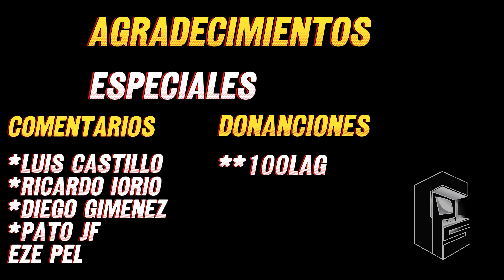KOFITO 98 || FT5 x 2 || Alex Coronel vs TAC Mr Yama AFW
BIENVENIDOOOOS MUÑECOS!!

Mensaje emotivo ...
La idea del canal es la integración, recreación y pasar lo mejor que se pueda!
BUENAS SOMBRAS !!

Donaciones para los eventos , Desafíos CPS , Torneos y demás ---
Alias : CPSleochamber